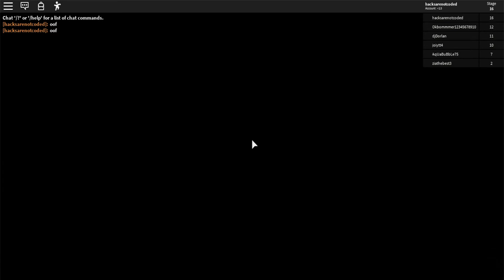Escape The Aquarium Obby 100% WR